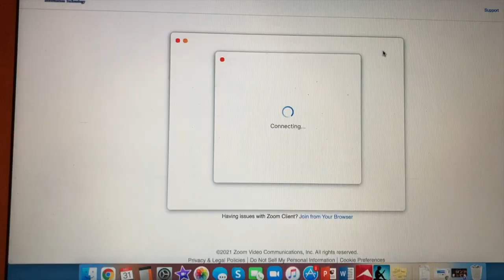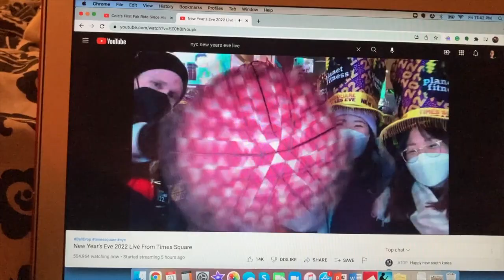COVID Free New Years Eve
Hey! This is my COVID Free New Years' Eve 2021 & 2022!